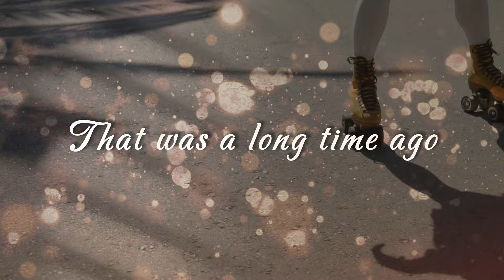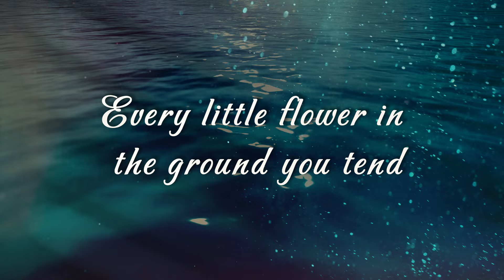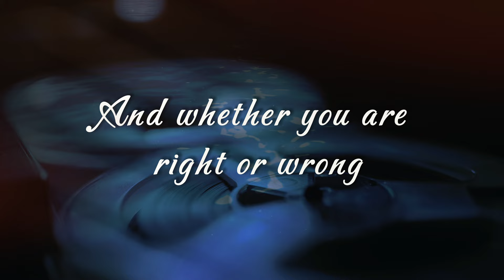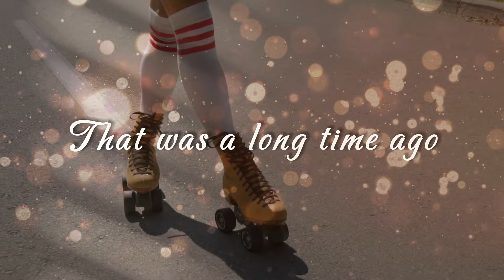Julian Taylor Long Time Ago [Lyric Video]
The video for Julian Taylor's song "Long Time Ago" is a part of his album "Anthology Vol. 1". This video, like the album, captures the essence of Taylor's musical journey. The song itself is a gentle folk-rock piece, born from a collaboration with artist Robert Priest. It embodies themes of enduring effects and the subtle forces that shape our lives, featuring expressive vocals and a memorable chorus.

Lyrics:

Every little push
Every little pull
Every little message that you send
The energy never ends

That was a long time ago
Such a long, long time ago

Every little touch
Every little sound
Every little flower in the ground you tend

Whatever you think is good for you
And whether you’re right or wrong
The waves keep crashing into you
They’re never gone, they’re never gone
They’re never gone